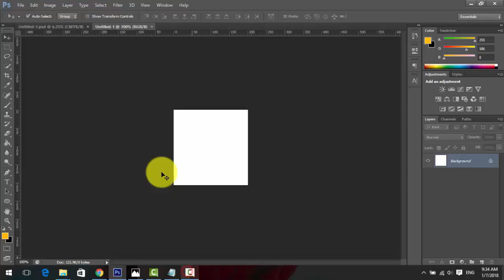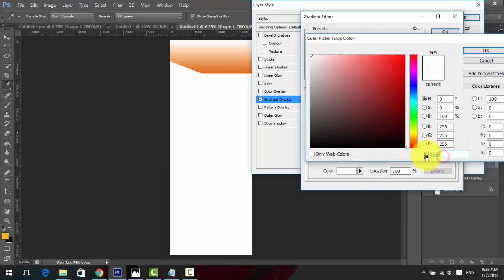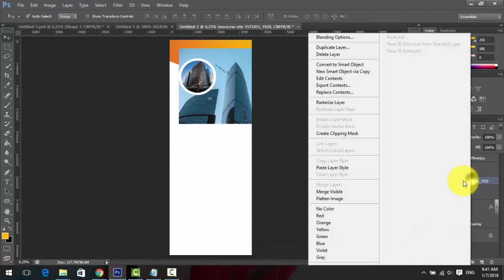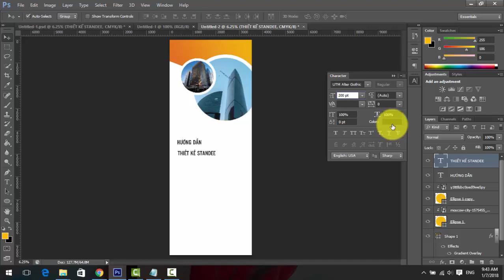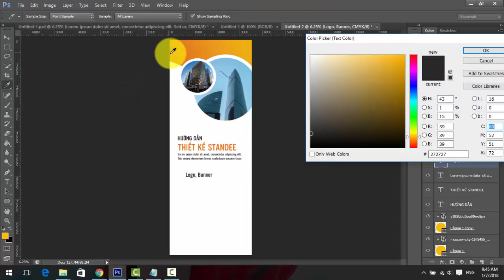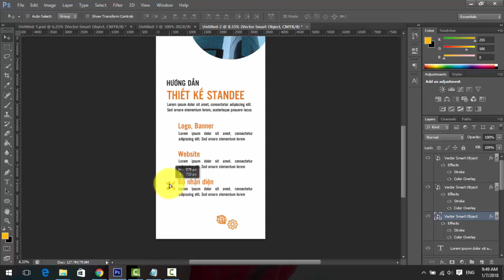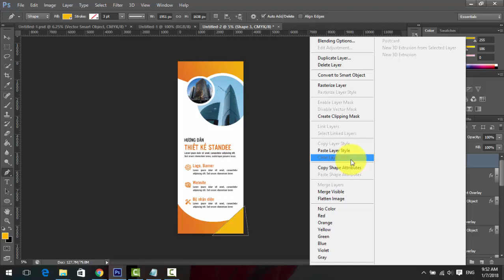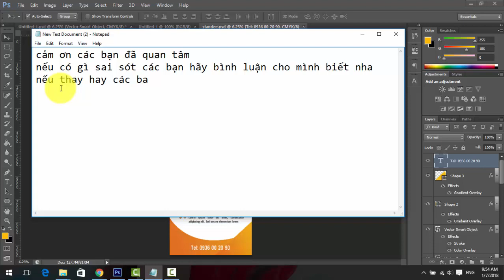Standee Tutorial | Hướng Dẫn Thiết Kế Standee Bằng Photoshop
Hôm nay mình hướng dẫn các bạn cách thiết kế một standee đơn giản dễ hiểu nhất. Trong quá trình làm nếu có gì sai sót mong các bạn comment cho mình biết nha.
+ Dịch vụ thiết kế giá rẻ
+ SĐT: 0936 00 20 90